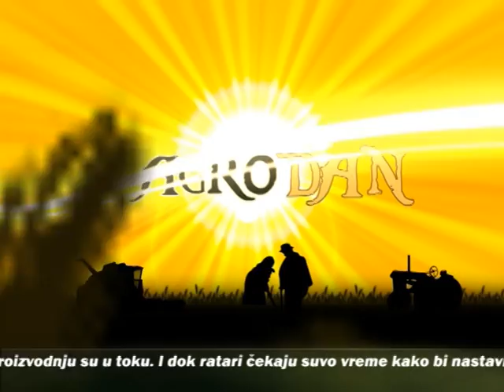AgroDan_31.03.2011.mpg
Informativna emisija iz poljoprivrede. Svaki radni dan širom Srbije donosimo poljoprivredu u Vaš dom. Za samo sedam minuta saznajte najaktuelnije informacije, vesti, savete.
Sa nama dobar gazda uvek ima informaciju više